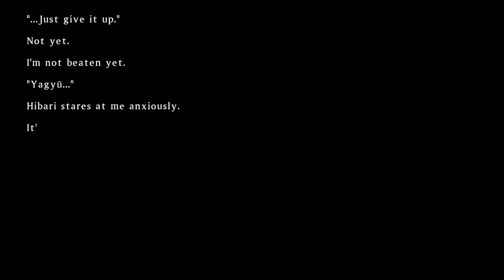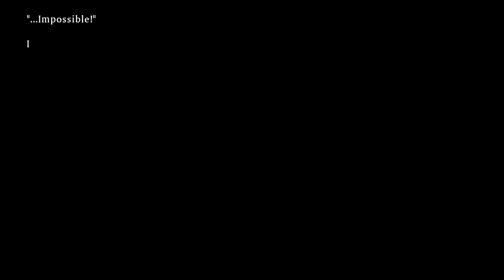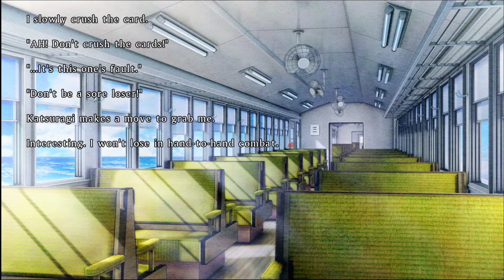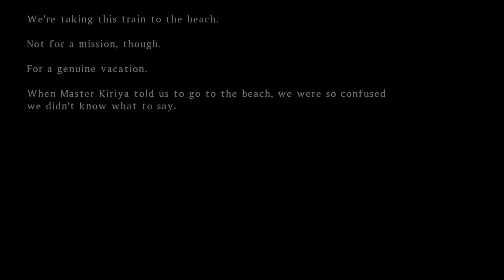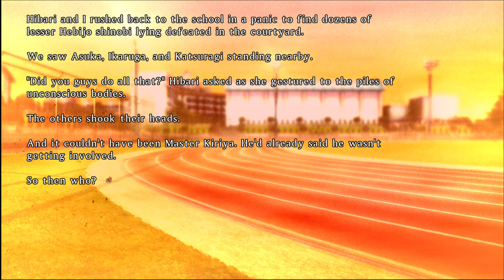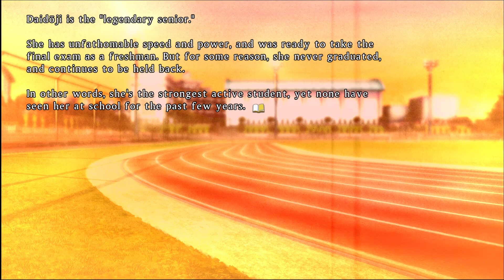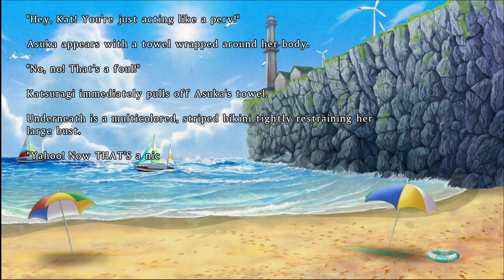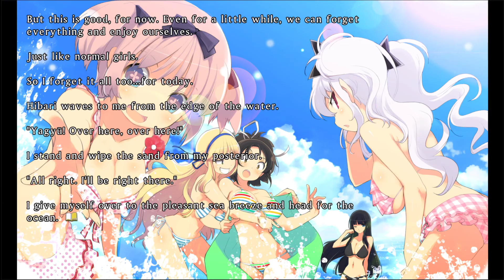Let's Play Senran Kagura Burst Re:Newal Part 9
alright hey everybody we're back for some more senran kagura burst re:newal enjoy ^^

Links Related To The Channel